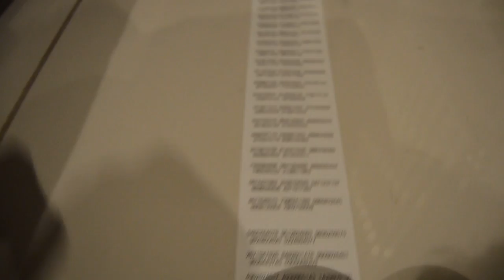Three Floors of Pi (68443 digits)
How many digits of pi will fit on a receipt roll?